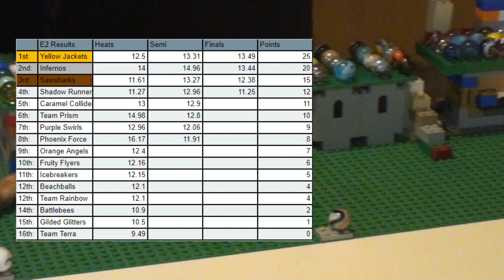Pesky's Marble Championship Season 6 Showdown - E1&2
Welcome to Peskybird's Marble Championship. This is the showdown, which all the teams that didn't qualify for S6 compete. 3 new teams, the Phoenix Force, Sawsharks, and Beachballs make their first appearance here, along with the return of Team Prism. Events 1 and 2 are Hurdles and Block Bumping.

Big thanks to:
Laurent (Graphics)
Turtle (Thumbnail)
Baron (Logos)
PMA Members